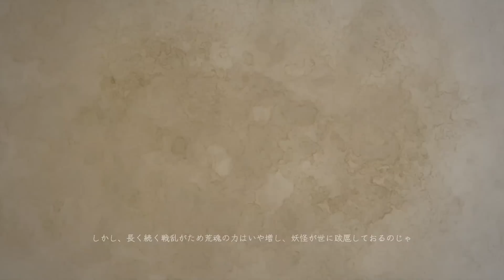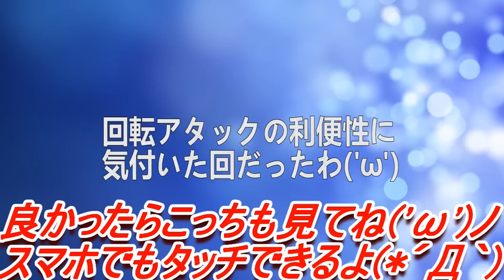【仁王】ここまで神秘的な『ぬりかべ』が過去に存在していただろうか...？-PART5-【NIOH】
仁王実況プレイやっていくぜぃ！
仁王は2/09発売！

コーエーテクモゲームスさんの商品でござる

オススメゲームの再生リスト